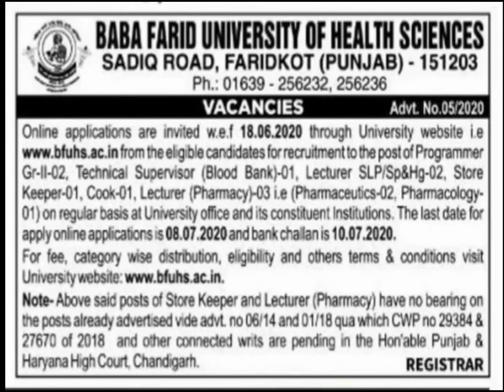RECRUITMENT OF BABA FARID UNIVERSITY OF HEALTH SCIENCE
VACANCY_RELATED_TO_PROGRAMMER_TECHNICAL_SUPERVISOR_STORE_KEEPER_COOK_LECTURER_OF_PHARMACY

FOR AGRICULTURE RELATED QUESTIONS

FOR ENGLISH RELATED

FOR PUNJAB GK